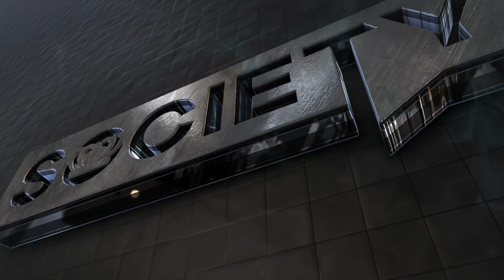6 DEGREES with IAN B "I WAS IN THE ARMY.... I SHOOT!"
The BATTLERAP SOCIETY returns  with 6 DEGREES. Within these interviews we will explore the not-so-common side of your favorite battle rapper.  Our next installment features a 757 battlerap vet who reps WARTOWN and 3430, IAN B.

FOLLOW BATTLERAP SOCIETY⇩
BattleRap Society FB Group